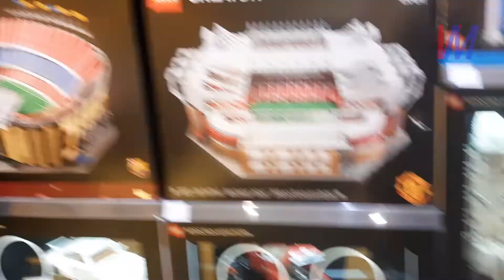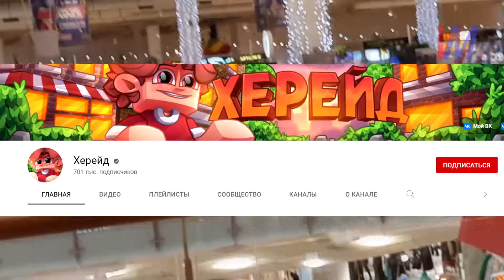VЛОХ: ВСТРЕТИЛ ХЕРЕЙДА В МОСКВЕ // ТАЧКИ ЗА 50 ЛЯМОВ // АВИАПАРК // БАСКЕТБОЛ ЦСКА АСВЕЛ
Видос про то, как я ездил в Москву